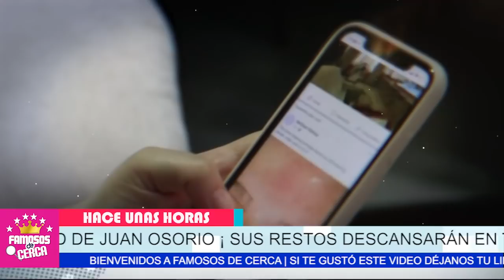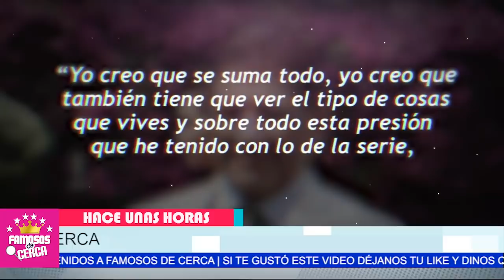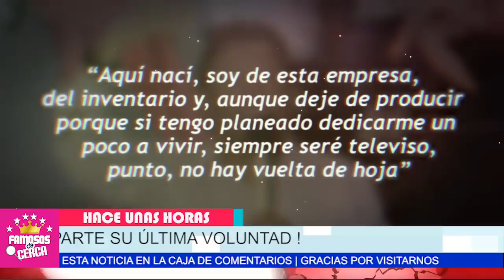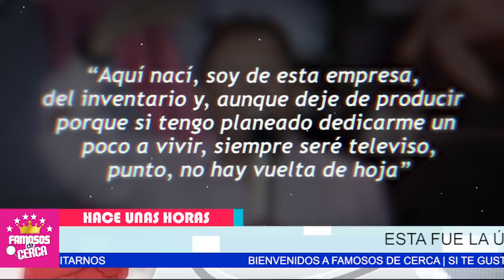🖤🎚️ 𝗗𝗘𝗝𝗔 𝗧𝗢𝗗𝗢 𝗣𝗥𝗘𝗣𝗔𝗥𝗔𝗗𝗢 / Juan Osorio ¡ 𝗛𝗔𝗖𝗘 𝗣𝗢𝗖𝗔𝗦 𝗛𝗢𝗥𝗔𝗦 ! Triste Noticia ! 🖤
Juan Osorio Le Deja Este Encargo a su Familia Para el Momento De Su Partida.

 BIENVENIDOS!!!
suelta la sopa
televisa
exclusivas
venga la alegria
tv azteca
polemica
chismes
Entertainment
farandula mexico